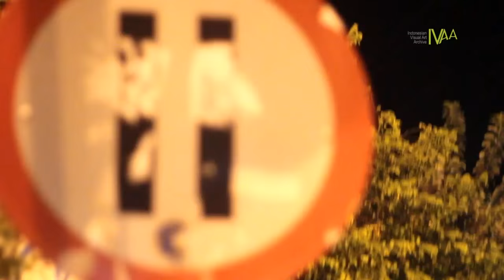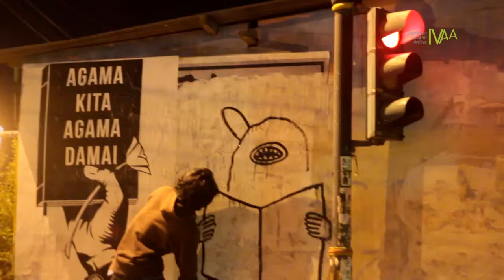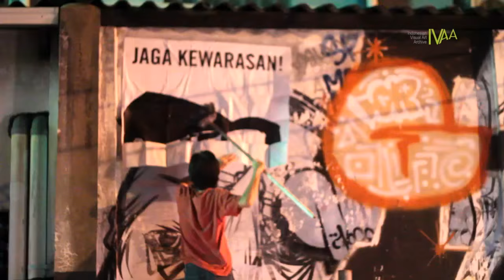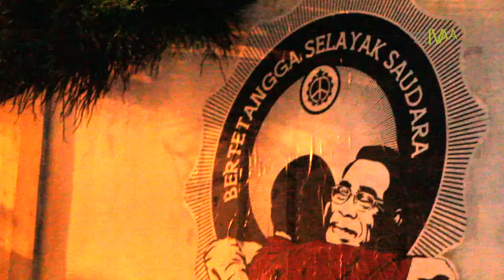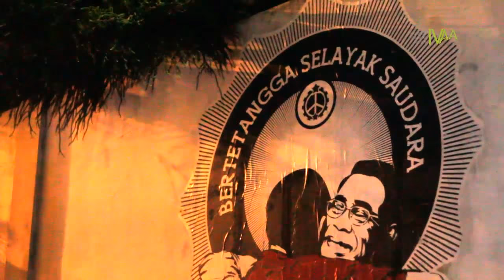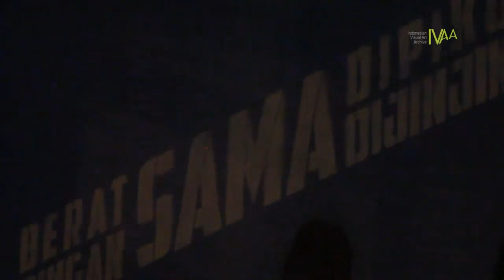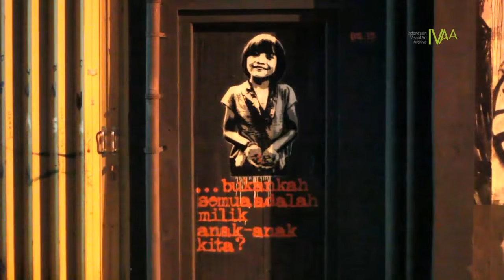Dokumentasi IVAA : MERTHI KAMPUNG - FORUM STREET ART JOGJA & WARGA BAUSASRAN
Merthi Kampung
Bausasran Yogyakarta
19-21 Juni 2015

Forum Street Art Yogyakarta mengadakan kegiatan Merthi Kampung di kampung Bausasran. Kegiatan bertujuan untuk 'renovasi visual' pada beberapa titik di wilayah yang berada di selatan Stasiun Lempuyangan.
Warga Kampung Bausasran dengan inisisasinya mengundang Forum Street Art Jogja untuk jadi bagian dari aksi membersihkan sampah visual berupa poster dan aksi vandal yang dilakukan pihak pihak yang tidak bertanggungjawab.  Aksi ini juga bertujuan memperkenalkan sebuah karya Mural dan Grafiti yang bertujuan memberikan pesan pesan positif kepada pengguna Jalan.
Beberapa Seniman yang terlibat adalah Anti Tank, Methodos, Zenk, Uno Cask, Kukomikan, Digie Sigit, Media Legal, Guerillas, dsb juga melibatkan Asrama-Arsma mahasiswa yang bertinggal di Kampung Bausasran.

Berikut rangkain dari acara ini

Hari Pertama:
Acara dimulai jam 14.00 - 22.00 WIB, jumpa pers dan pasang karya di perempatan lampu merah Bausasran.

Hari Kedua:
Acara dimulai jam 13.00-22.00 WIB, pasang karya di sepanjang Gg. Sidodadi
(Jalan sisi utara RS. Bethesda Lempuyangan)

Hari Ketiga:
Acara dimulai jam 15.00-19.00 WIB, workshop menggambar dan membuat yogurt oleh Lifepatch. Setelah jam buka puasa, acara buka puasa bersama dan pemutaran film.

2015